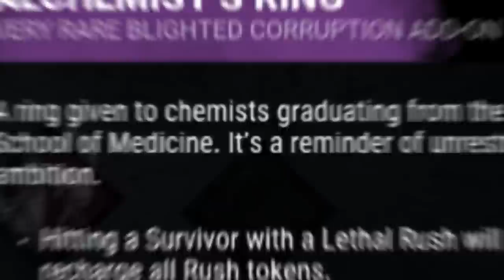BOTANDO PRESSÃO NOS SURVIVORS COM O BLIGHT - Adept Killers #9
Fala galera!! Mais um vídeozinho e dessa vez de BLIGHT! Mais um episódio da nossa série do Adept Killers e dessa vez fazendo uma ótima partida com ele, será que consegui a conquista? Espero que gostem :D.

👇🏻 Sociais 👇🏻

👇🏻 Textura 👇🏻

👇🏻 Membro 👇🏻

👇🏻 Músicas Utilizadas 👇🏻